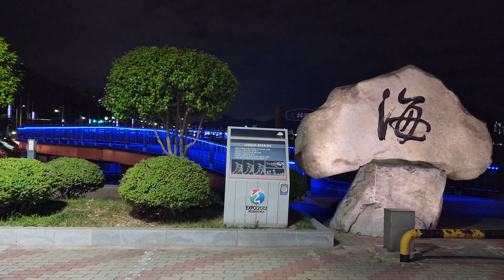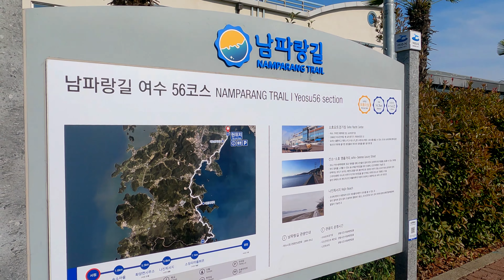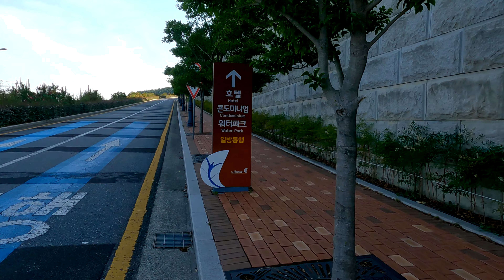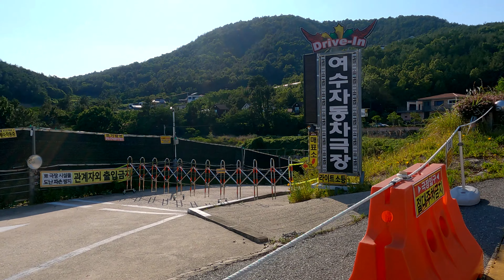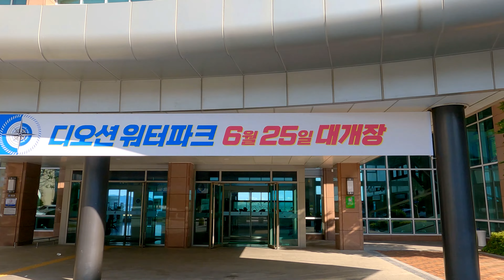여수 추천 핫플 + Night View 👍 소호 요트 마리나 ~ 디오션 리조트 / Soho Yacht Marina ~ The Ocean Resort(Jun-'22)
여수의 또 다른 핫 플레이스인 소호요트장에서 디오션리조트까지 해안도로를 따라 걸으며, 아름다운 풍경을 영상에 담았습니다. 영상의 첫 부분에는 소호 요트장과 디오션리조트의 야간 영상도 포함되어 있습니다. 그럼 저와 함께 걷기 여행 출발하시죠.!!🚶👍🚶

I made a video of beautiful scenery while walking along the coastal road from Soho Yacht Marina to The Ocean Resort. Those places are other hot spots in Yeosu. The first part of the video also includes nighttime footage of Soho Yacht Marina and The Ocean Resort. Ok, then start the walking tour with me.!!🚶👍🚶

🌏 썸네일의 위치 구글 지도에서 보기
      To see the location of the thumbnail,

🎵 Music credit